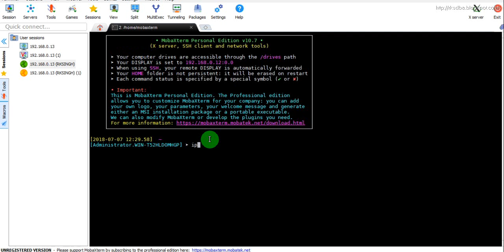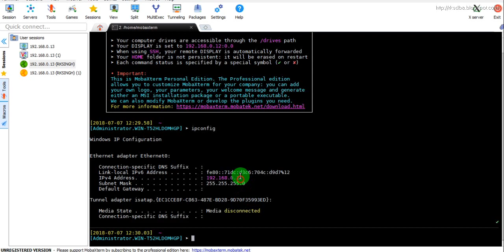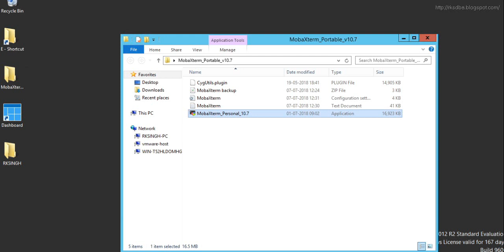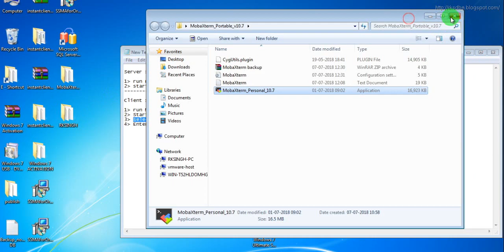File Transfer using Mobaxterm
File Transfer using Mobaxterm between windows 10 and windows server 2012